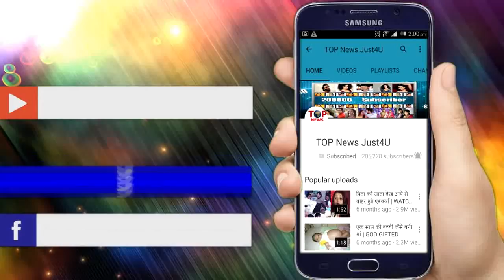YHM 2 || 06 JULY || COURT में रौशनी ने सौंपा अपना बच्चा BHALLA’S को || UPCOMING